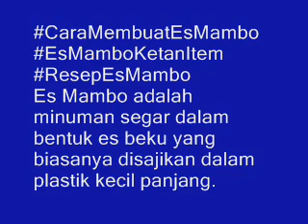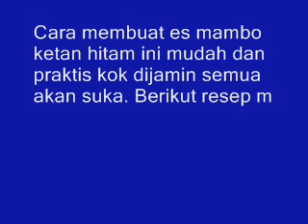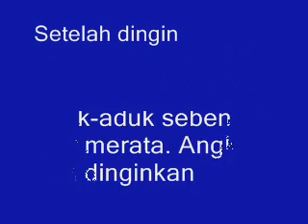Inilah Cara Membuat Es Mambo Ketan Hitam Sederhana Enak